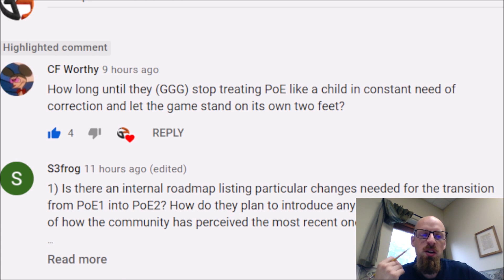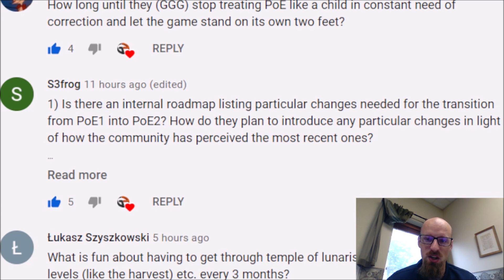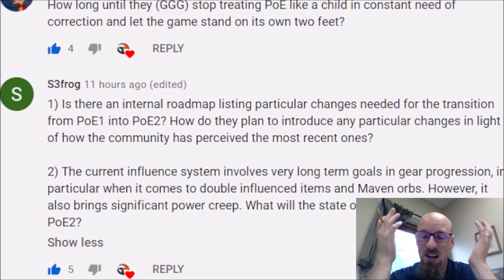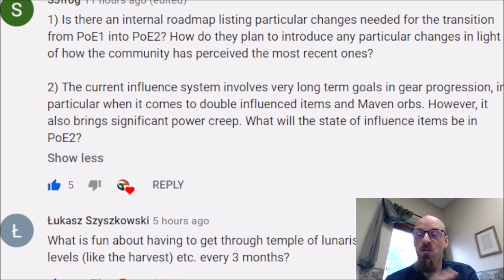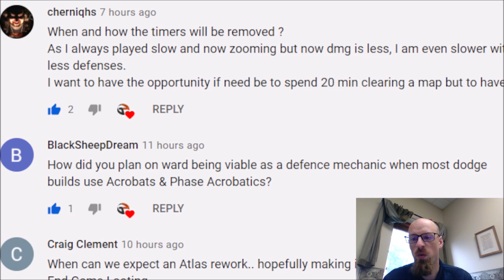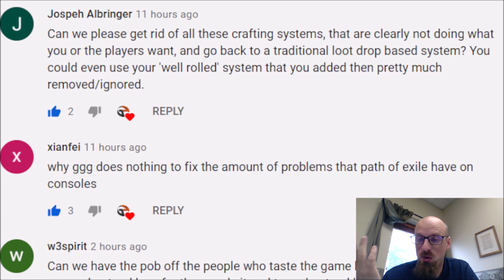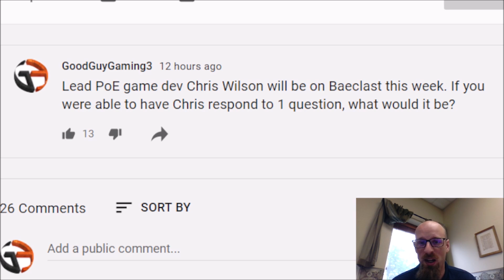[POE] What is ONE question you would ask Chris Wilson (and the team at GGG)?